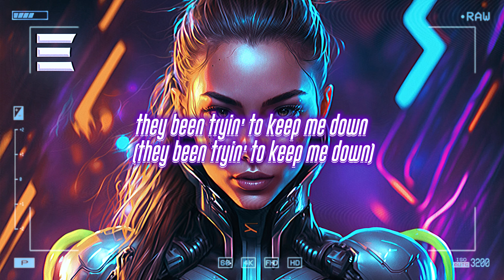lil durk - all my life (ft. j. cole) [lyrics]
🎶 lil durk - all my life (ft. j. cole)

Lyrics:

Durkio told me he been on some positive sh*t, yeah, yeah
Lately, I just wanna show up and body some sh*t, yeah, yeah
Talkin' out my ass, boy, you ain't sh*t but a b*tch with a badge

And you know that I'm famous as f*ck

First generation ghetto n*gga
Cole world, hello n*ggas
N*ggas keep shootin' up the lead out
Young Jordan Peele, gotta get out
'Cause the sh*t that I spit out
Is a cheat code like I'm facin' a RICO, how a n*gga put a hit out
'Bout to lap n*ggas so they think they ahead of me, but I'm really in front of them
F*ckin' up the little crumbs that they had
A reminder to humble yourself, this sh*t could be gone in an instant
Thinkin', "Damn, this sh*t wicked, to get they names buzzin'
Some n*ggas just gotta go lay in a tomb"
Most days
F*ck 'em all like I'm goin' through a ho phase
Young n*gga shoot out the whip like road rage